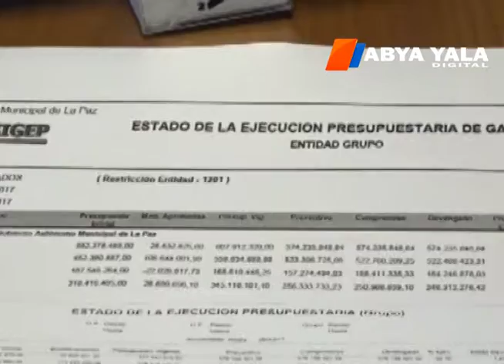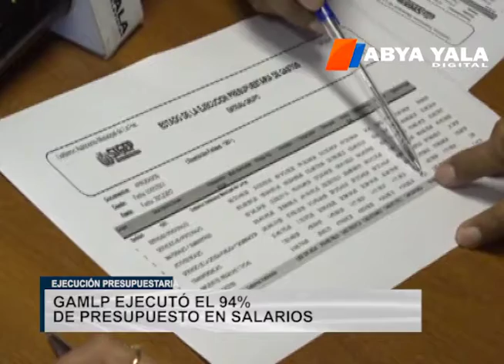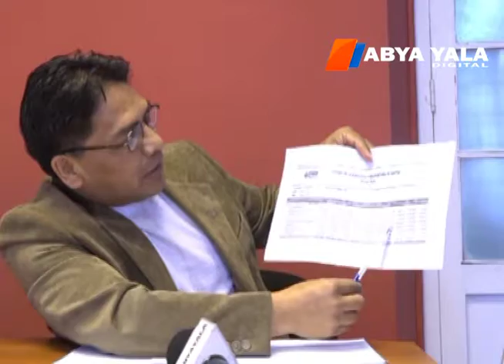La Paz: Concejal denuncia que la Alcaldía ejecuta el 94% del presupuesto en pago de sueldos